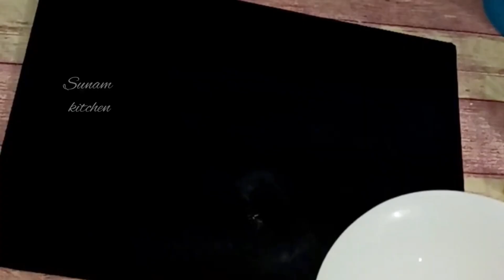Vegetarian Recipes || Stuffed Vegetable || Easy and Healthy Vegetable Recipe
Title: Vegetable Barwa Recipe

Description: Vegetable Barwa is a popular dish from Indian cuisine where vegetables are stuffed with a flavorful mixture of spices and then cooked to perfection. This recipe provides a step-by-step guide to creating this delicious and wholesome dish, perfect for anyone looking to explore the rich flavors of Indian cooking or add more vegetarian options to their meals. With a combination of aromatic spices and fresh vegetables, Vegetable Barwa is sure to delight your taste buds and impress your guests at the dinner table.